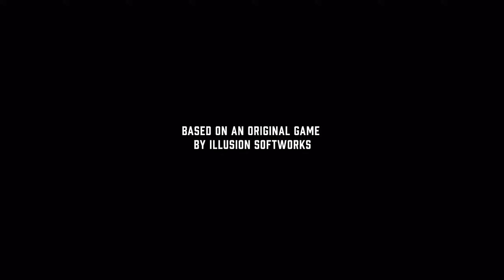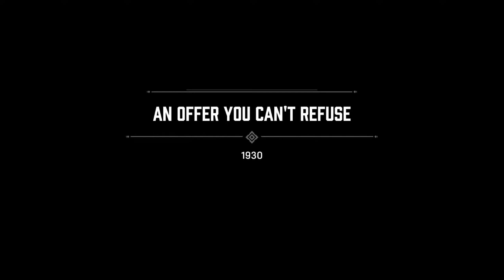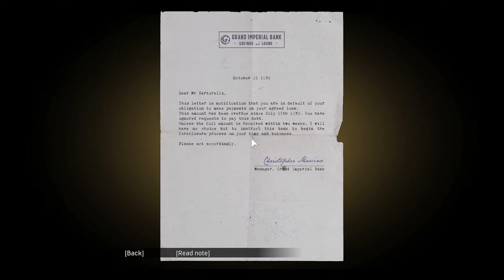Mafia Definitive Edition Gameplay Walkthrough (PC) - No Commentary - Part 01 [1440p60fps]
Mafia Definitive Edition Walkthrough Part 1 and until the last part will include the full Mafia Definitive Edition Gameplay on PC. This Mafia 1 Remake Gameplay is recorded in 1440p HD 60FPS on PC and will include the full game, all endings and all boss fights.